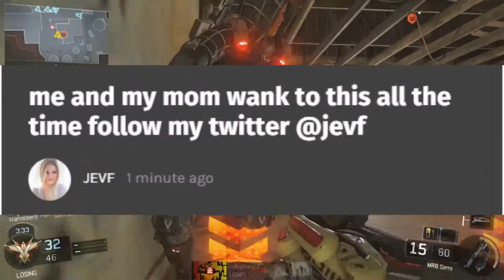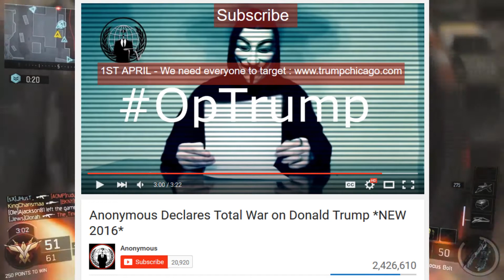BREAKING NEWS: ijustine HACKED!, Anonymous Declare WAR on TRUMP!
Be sure to rate the video and let me know what you think?